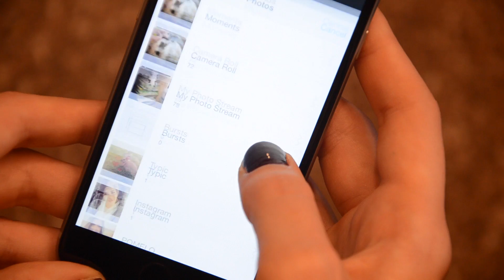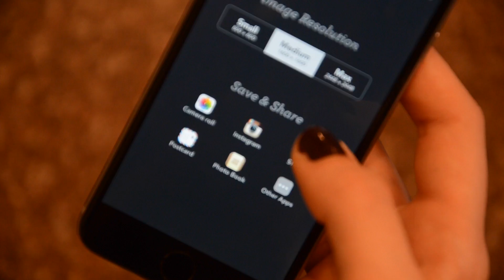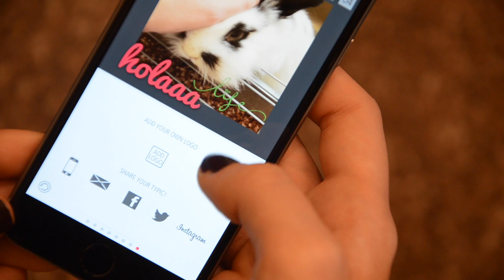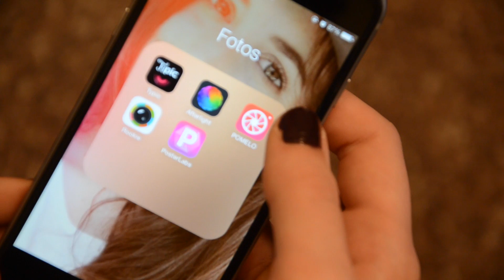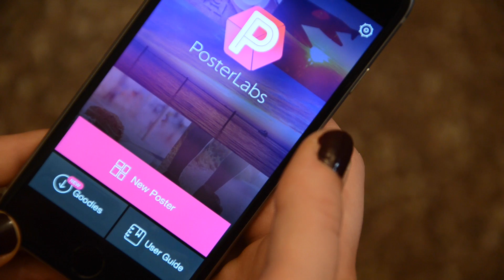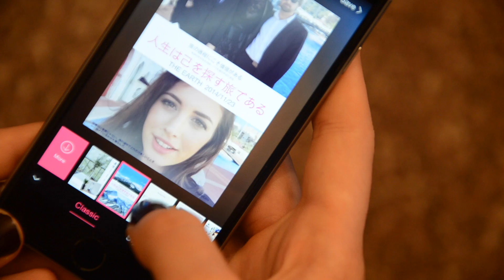📲 Aplicaciones para EDITAR FOTOS 📱 (Muy Fáciles de Usar)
En este video os enseño aplicaciones (apps) para editar fotos para Instagram en iPhone o Android, directamente desde el móvil o celular!